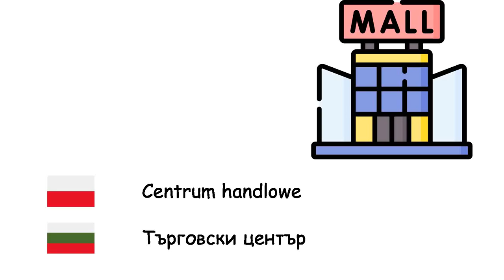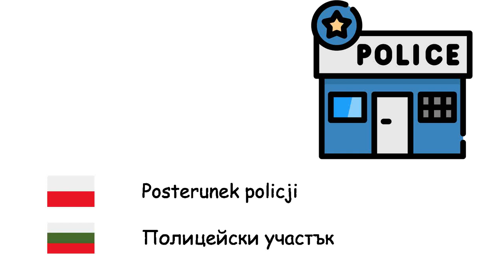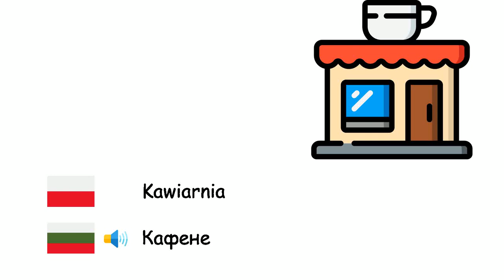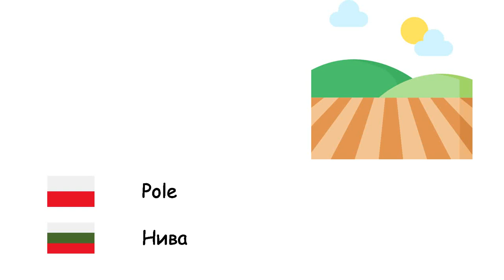Miejsca (Język bułgarski) (pl-bg)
Fone TV
pl-bg-9
Места (Български език)
Centrum handlowe - Търговски център
Supermarket - Супермаркет
Stacja benzynowa - Бензиностанция
Morze - Море
Dom - Къща
Szpital - Болница
Lotnisko - Летище
Rzeka - Река
Dworzec kolejowy - Железопътна гара
Posterunek policji - Полицейски участък
Wieś - Село
Most - Мост
Wieża - Кула
Szkoła - Училище
Ocean - Океан
Las - Гора
Park - Парк
Miasto - Град
Uniwersytet - Университет
Plaża - Плаж
Kawiarnia - Кафене
Muzeum - Музей
Przystanek autobusowy - Автобусна спирка
Fabryka - Завод
Hotel - Хотел
Bank - Банка
Stadion - Стадион
Pole - Нива
Park narodowy - Национален парк
Biblioteka - Библиотека
Pałac - Дворец
Tunel - Тунел
Restauracja - Ресторант